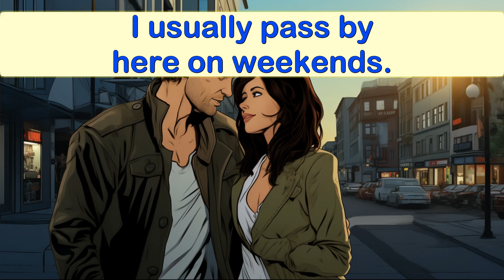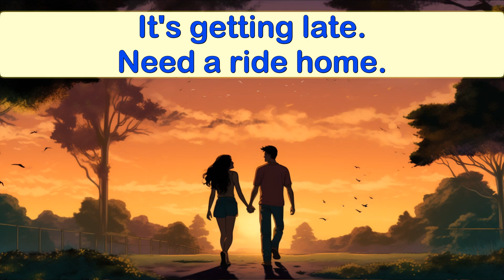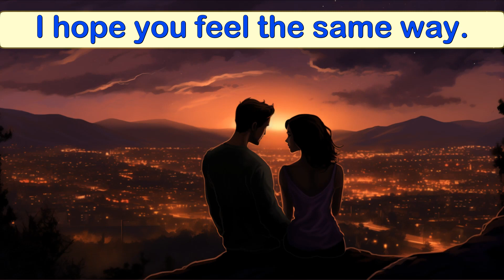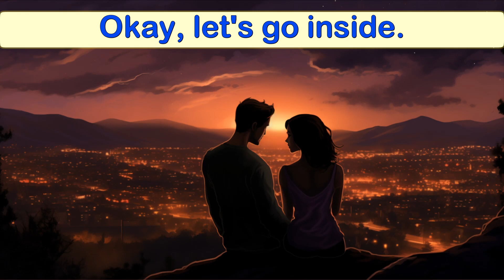English Speaking Practice Customized Reading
Learning a new language opens a world of opportunities and English is undoubtedly one of the most essential languages to learn in today's globalized world. In the "English Speaking Practice Customized Reading" video, available on the 'Easy English Abraão' channel, beginners can find an interactive way to improve their language skills. This "adapted reader" video is designed specifically for those starting their journey in learning English, or as we commonly refer to it, "English for beginners". We use a "controlled vocabulary reader" to help you build your vocabulary step by step.

Knowing English can improve your career prospects tremendously. It is the language of international business, diplomacy, tourism, and entertainment. Being fluent in English can lead to better job opportunities and even increase your salary. It is a skill that is highly valued by employers all over the world. Hence, it is essential to practice English speaking and reading regularly. The "Easy English Abraão" channel offers a "progressive reader" that helps in gradual development from "beginner English" to advanced levels.

Our "English Speaking Practice Customized Reading" video is a part of a series of videos available on the 'Easy English Abraão' channel which provides a "reader with graded difficulty". This means each video is an "easy reader" and has been created with a "simplified reader" approach, making it easier for you to understand and learn at your own pace. Moreover, our "leveled reader" system ensures that you can find content suitable for your current "English level 1" and advance to higher levels as you progress.

'Easy English Abraão' channel uses innovative methods like "basic English" conversations, interactive exercises, and "customized reading" materials to make learning fun and effective. Our video titled "English Speaking Practice Customized Reading" is created with "easy English" content to provide you with an interactive and engaging way to practice reading and speaking English. Remember, consistent practice with materials like our "controlled vocabulary reader" is key to becoming proficient in English.

Also, if you found our videos helpful, consider supporting us through "Thanks a lot", a feature that allows you to give a tip for each video on our channel. This support helps us create more high-quality content for you.

Thank you for choosing 'Easy English Abraão' for your language learning journey. We wish you all the best and happy learning!